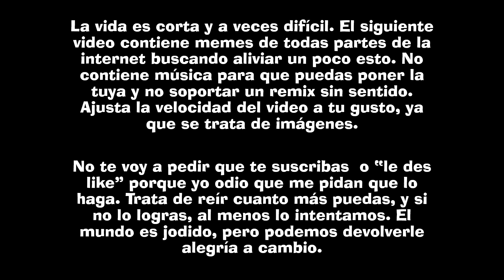Memes 02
La vida es corta y a veces difícil. El siguiente video contiene memes de todas partes de la internet buscando aliviar un poco esto. No contiene música para que puedas poner la tuya y no soportar un remix sin sentido. Ajusta la velocidad del video a tu gusto, ya que se trata de imágenes.

Trata de reír cuanto más puedas, y si no lo logras, al menos lo intentamos. El mundo es jodido, pero podemos devolverle alegría a cambio.